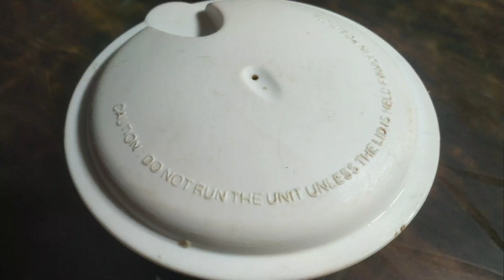Is dewali Ghar par he banaye kaju katli ll काजू कतली ।।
Is dewali Ghar par he banaye kaju katli ll काजू कतली ।।recipes gharpar kajukatli#